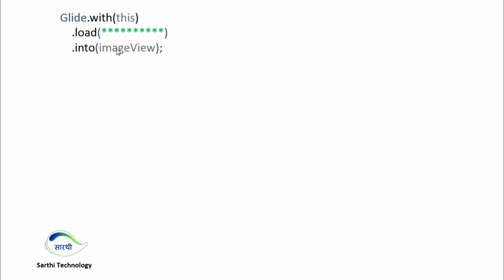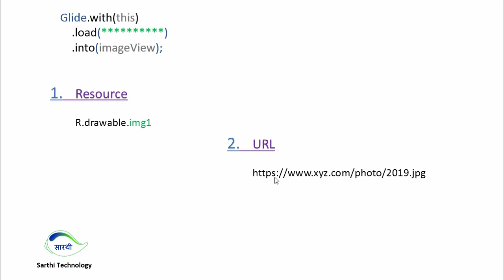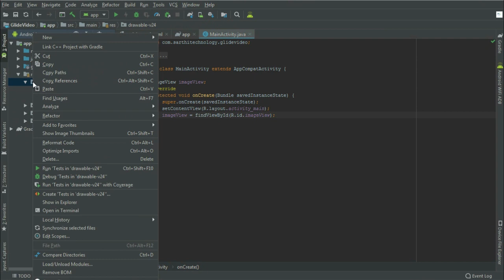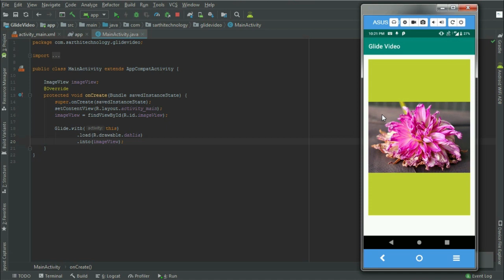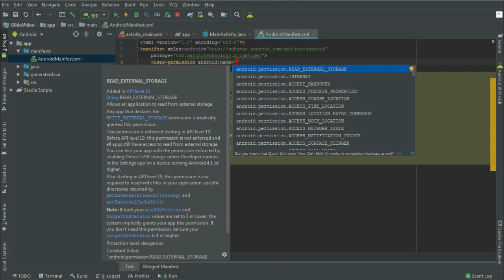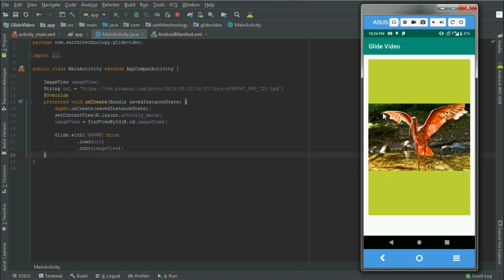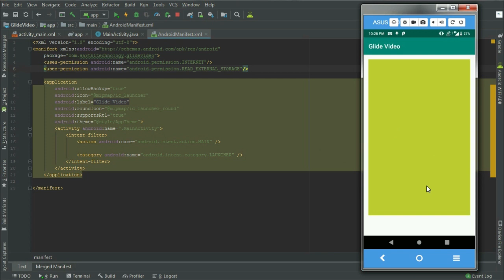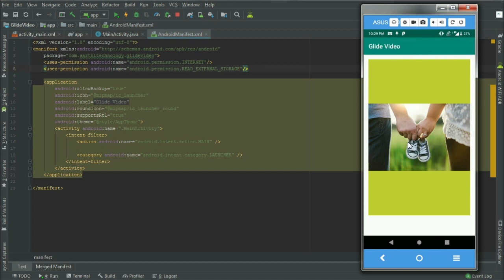#2 Load image from Drawable, Internet, External Storage Android Glide Library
In this video we will learn that how we can load image in the android application from Drawable, Internet, External Storage.
Glide is a widely used library for Image Processing in Android world. Using Glide we can load image in the Android application very easily. We can load image from verity of sources like Drawable, Internet or Device storage.